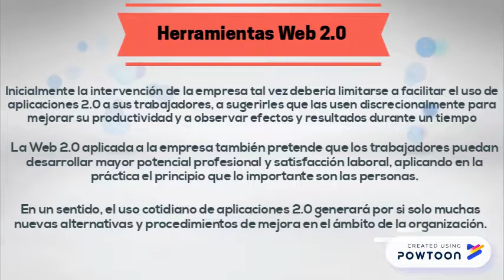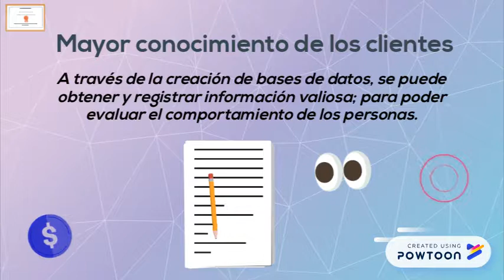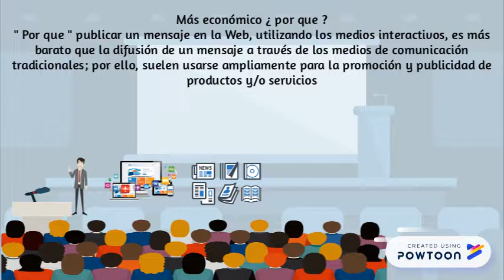BENEFICIOS DE HERRAMIENTAS WEB 2.0 JDAO